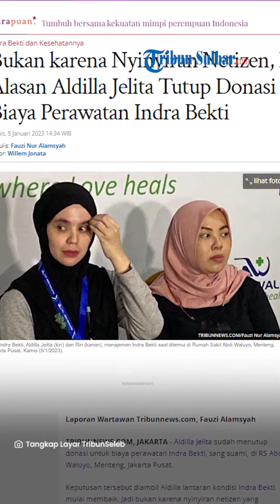Aldila Jelita Tutup Donasi Biaya Perawatan Indra Bekti, Bukan karena Kritikan Netizen tapi Hal Ini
Laporan Wartawan Tribunnews.com, Fauzi Alamsyah

TRIBUN-VIDEO.COM - Aldilla Jelita sudah menutup donasi untuk biaya perawatan Indra Bekti, sang suami, di RS Abdi Waluyo, Menteng, Jakarta Pusat.

Keputusan tersebut diambil Aldilla lantaran kondisi Indra Bekti mulai membaik. Jadi bukan karena nyinyiran netizen yang menyudutkannya.

Kendati begitu, istri Indra Bekti itu tidak membeberkan jumlah donasi yang sudah terkumpul hingga saat ini.

"Kita udah selesai juga, enggak bakal ada nominalnya kan kalau recovery itu enggak bakal ada nominalnya karena mas Bekti masih panjang intinya," kata Aldila Jelita dalam jumpa persnya di Rumah Sakit Abdi Waluyo, Menteng, Jakarta Pusat, Kamis (5/1/2023).

"Jadi untuk selama ini saya mau bilang terima kasih, jadi enggak perlu ada donasi-donasi," sambungnya.

Menurut Aldilla kini kondisi Indra Bekti kian membaik.
Ia tak lupa mengucap syukur atas perkembangan kesehatan Indra Bekti.

"Dokter cuma bilang 'ini bagus banget (perkembangannya)' buat aku sih ini Masya Allah, miracle banget. Semuanya cepat, dari sebelumnya terus tiba tiba sejat langsung, terus diajak ngomong, normal banget, cara ngomongnya juga normal," pungkasnya.

Diberitakan sebelumnya, Aldilla Jelita Sempat menuai pro dan kontra usai membuka penggalangan dana untuk biaya pengobatan Indra Bekti.

Sebab, biaya perawatan Indra di RS Abdi Waluyo, Menteng, Jakarta Pusat, cukup besar. Kabarnya hampir mencapai Rp 1 miliar.

Galang dana, Aldilla Jelita dikritik

Aldila Jelita mendapat kritikan dari netizen setelah menggunggah postingan penggalangan dana untuk pengobatan Indra Bekti.

Langkah Aldilla itu kemudian menuai pro kontra. Bahkan setelah beberapa jam diunggah, Aldila pun menghapus IG story-nya tersebut.
Netizen pun menyoroti penggalangan dana itu dan mengganggap hal itu tidak perlu dilakukan.

Banyak dari netizen yang mempertanyakan apakah keluarga tidak memiliki asuransi kesehatan.

Sementara lainnya menyarankan agar pengobatan menggunakan pembiayaan BPJS Kesehatan.

Kenapa keluarga tak pakai BPJS Kesehatan?

Indra Bekti mengalami pendarahan otak. Sudah sepekan, ia dirawat di ruang ICU Rumah Sakit Abdi Waluyo, Menteng, Jakarta Pusat.

Ricky Komo mengatakan biaya perawatan kakak iparnya, Indra Bekti, hampir menyentuh angka Rp 1 miliar selama dirawat.

Biaya sebesar itu membuat keluarga merasa keberatan.

Karenanya, Aldilla Jelita, istri Indra Bekti, sampai menjual tas dan perhiasannya untuk menutupi biaya tersebut.

Yang jadi pertanyaan, mengapa pihak keluarga tidak menggunakan layanan BPJS selama perawatan Indra Bekti?

Terkait hal ini, rupanya RS Abdi Waluyo tidak bekerja sama dengan BPJS Kesehatan.

"Kondisinya memang mendadak. Jadi yang saya tahu itu beliau lagi siaran di salah satu radio, tiba-tiba sakit, dan memang biasanya dikirimkan ke layanan rumah sakit terdekat," kata Herman Dinata selaku Kepala Cabang BPJS Jakarta Pusat ditemui di Salemba, Rabu (4/1/2022).

"Karena kebetulan RS Abdi Waluyo belum kerja sama dengan BPJS Kesehatan, sehingga memang statusnya bukan pasien JKN," lanjutnya.

Untuk diketahui, JKN adalah program asuransi yang berwujud BPJS Kesehatan.

Jaminan ini dibentuk agar seluruh masyarakat Indonesia berkesempatan untuk menjaga kesehatan dengan lebih baik.

Herman mengatakan bahwa Indra Bekti sendiri terdaftar di JKN. Maka presenter kelahiran 1977 itu bisa menggunakan BPJS.

"Secara prinsip, dari Mas Indra Bekti memang mempunyai hak sebagai peserta JKN, apalagi statusnya aktif, sehingga punya hak untuk bisa memakai JKN," jelas Herman.

"Kedua, kasus penyakitnya (pecah pembuluh darah di otak) itu juga jaminan dari JKN. Tinggal nanti ada mekanisme secara prosedur," tambahnya.

Namun untuk bisa menggunakan BPJS, Indra Bekti harus dirawat di rumah sakit yang bekerja sama dengan BPJS Kesehatan.

"Sebenarnya bisa, tinggal nanti dirujuk ke fasilitas kesehatan rumah sakit lain yang memang bekerjasama dengan BPJS Kesehatan untuk pelayanan lanjutan," tutur Herman.

"Jadi secara prinsipnya bisa. Tapi kembali lagi, pihak keluarga yg memutuskan," pungkasnya.

Artikel ini telah tayang di Tribunnews.com dengan judul Bukan karena Nyinyiran Netizen, Ini Alasan Aldilla Jelita Tutup Donasi Biaya Perawatan Indra Bekti,